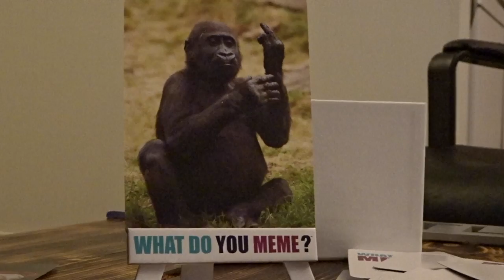EXPLODING KITTENS? | Vlog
My phone is driving me nuts, Apple said my battery is messed up and it’ll take 10 business days to get the battery and then 2 hour install plus $40. Shitty but at least itll last a little longer, new phones aren’t doing it for me anymore, I’d rather save for a new computer, I want to start producing videos more than once a week, I can handle it! I think, I hope.